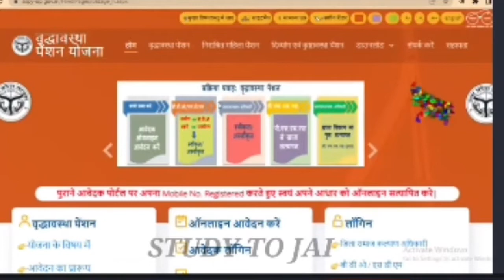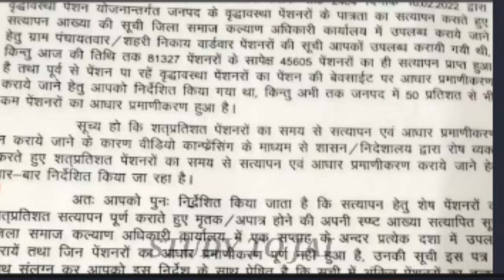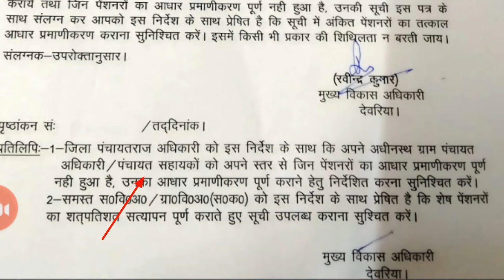पंचायत सहायक को करना होगा वृद्धा पेंशन आधार वेरिफिकेशन|| दिए गए सक्त निर्देश#panchayatsahayak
Hello Dosto ...
कैसे है आप लोग उम्मीद करता हू आप।लोग बहुत अच्छे होंगे ..
अगर आपको मेरा वीडियो।पसंद आता हो तो वीडियो पे लाइक जरुर कीजिए गा साथ ही पंचायत सहायक व किसी योजना से जुड़ी जानकारी के लिए आप हमारे चैनल को subscribe जरूर कीजिएगा

 Overview this video :
      इस वीडियो। में मैने बताया है की वृद्धा पेंशन को।लेकर बड़ी अपडेट आ रहा है..
पंचायत सहायक को निर्देश दिया गया है की वो अपने ग्राम पंचायत अस्तर पे अधिक से अधिक आधार प्रमाणीकरण करा सके...

 Panchayt sahayk bharti 2021
panchayat sahayak bharti 2022
panchayt sahayk new update
panchayat sahayak 58189 bharti 2021
panchayat sahayak 58189 bharti 2022
58189 panchayat sahayak
2783 panchayat sahayak new bharti
panchayat Sahayak mandey
panchayat Sahayak bhugtan kaise kare
panchayat DSC kaise lagaye
egramswraj portel kya hai
attendance me badlav
computer se lagega attendance

boya m1 mic
tripod selfi stand